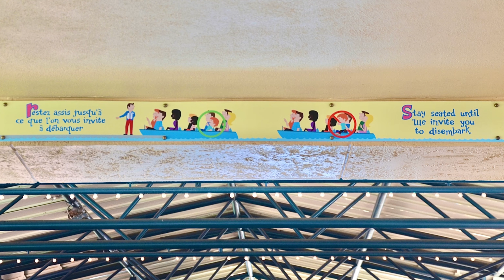Exit safety spiels “it’s a small world” 1992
1992 exit safety spiels audio from “it’s a small world” at Disneyland Paris. Comment any suggestions you have for future videos.